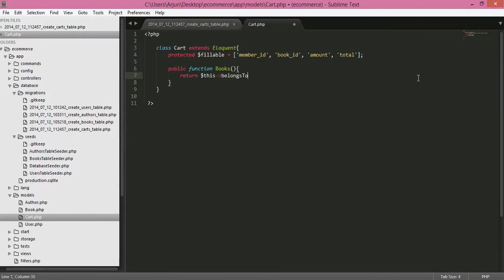04 laravel ecommerce book store Cart Model and migrate cart table